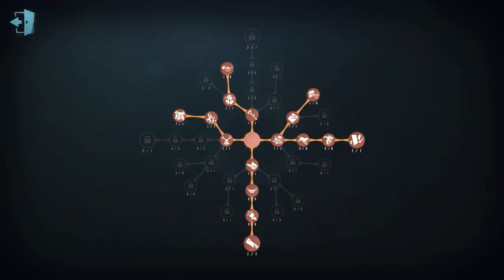#687 perfumer | Pro Player | Eversleeping Town | Identity V